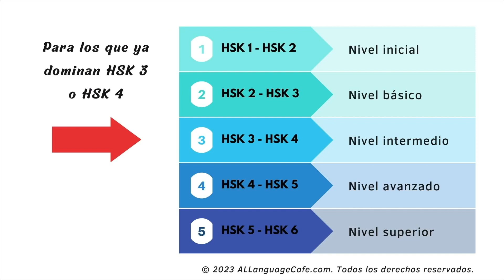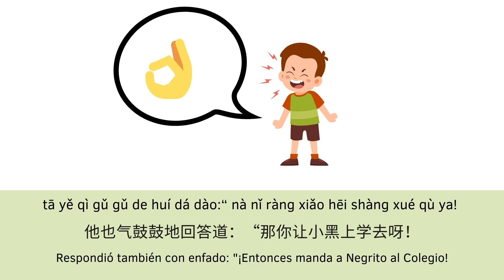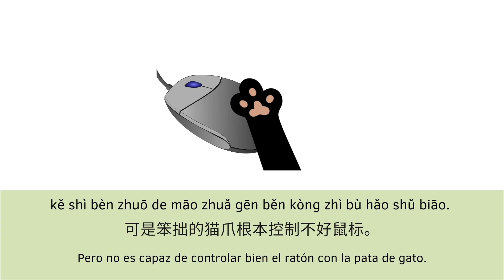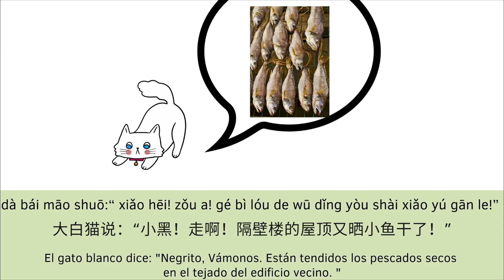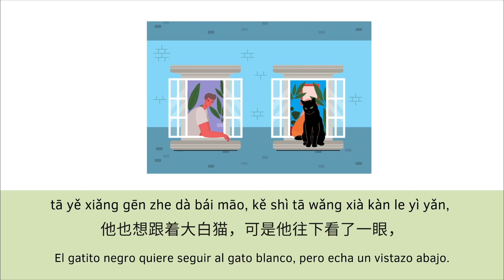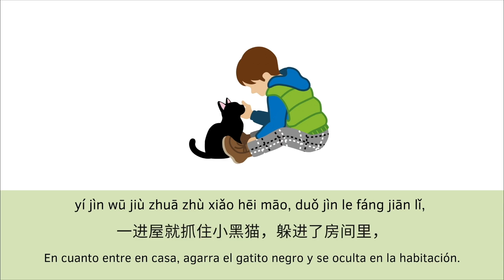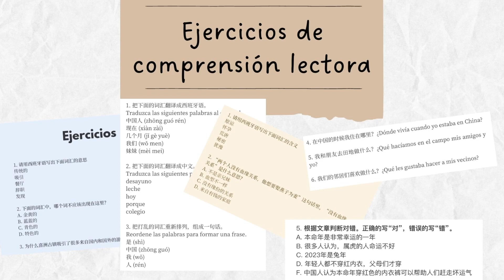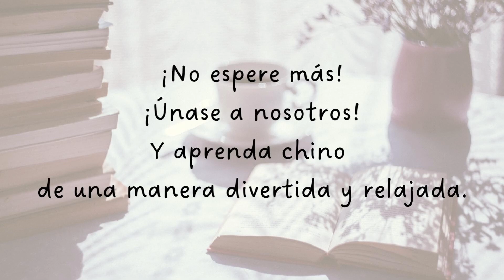AL Cuentos Chinos- Lectura Graduada- Cuentos Lentos e interesantes- Aprender chino (HSK3, HSK4)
Un día, cuando se despertó Xiaoming, descubrió que se había convertido en su gatito negro. Y su gato parece haberse convertido en él mismo, y va al colegio en vez de él.

⏰ ¿Quieres mejorar tu comprensión lectora de chino rápidamente? No pierdas nuestra oferta especial para solo los primeros 30 socios

故事名称：我变成猫了（下） Me Convertí en un Gato (2)

我变成猫了（上）Me Convertí en un Gato (1)

Este cuento les conviene más a los estudiantes del nivel intermedio, es decir, los que ya aprenden HSK 3 o HSK 4.

Si usted solo quería divertirse escuchando unas historias interesantes en chino, no nos pierda. Nos dedicamos a crear más historias divertidas de diferentes temas.

Si quería practicar chino escuchando el cuento, le remendaríamos mucho a seguir los siguientes pasos:

1. Escuchar el cuento sin mirar la pantalla. — Para practicar la comprensión auditiva
2. Escuchar el cuento mirando las imágenes, ya que se relacionan con el contenido de la historia.
3. Escuchar el cuento leyendo Pinyin y/o el carácter chino.
4. Escuchar el cuento leyendo la traducción en español.

De esta manera, mejoraría su nivel de chino rápidamente.

Otros cuentos:

Hola, soy Li, de China - nivel inicial, HSK 1, HSK 2
Una muchacha china se presentó a sí misma. ¿Quiere usted conocerla?

¿No pude dormir, y tú？- nivel básico, HSK 2, HSK 3
¿Tiene usted problemas de dormir? Bueno, nuestra protagonista pobrecita parece que sí…

mi mejor amiga - nivel básico, HSK 2, HSK 3
Era un día melancólico, la chica lloró a la orilla de la calle cuando alguien le acercó …

El restaurante americano en un pueblo antiguo chino - nivel avanzado, HSK 4, HSK 5
La protagonista visitó un pueblo muy pequeño e histórico en China. Allí se encontró con un americano que llevaba más de 10 años viviendo en ese pueblo lejano…